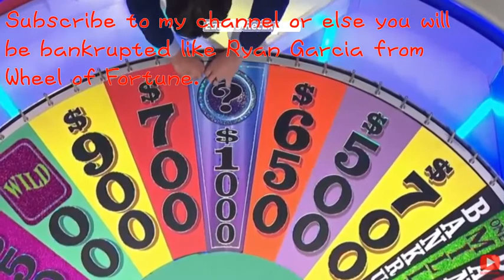Evil Con Carne: Everybody Stuck with Shadow Peach Battle in Paper Mario The Thousand-Year Door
When everyone is stuck on the sticky goo, you will hear the music for the first part of Paper Mario: The Thousand-Year Door's final boss.

Episode Taken: League of Destruction (Season 1 Episode 3; aired on 07/11/2003)